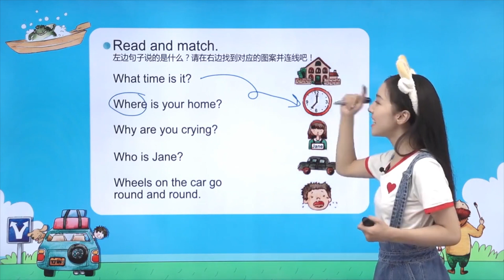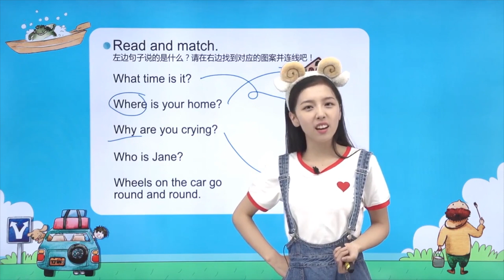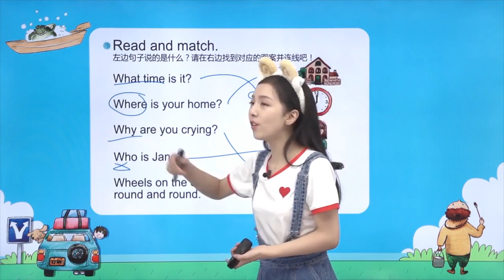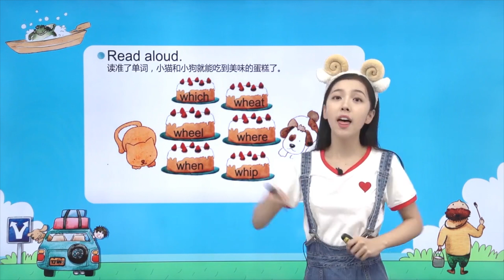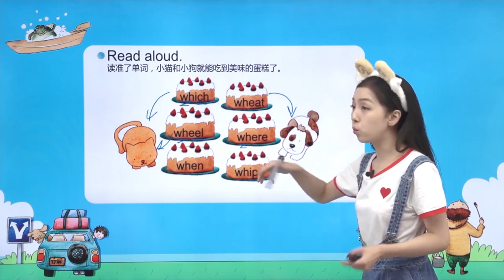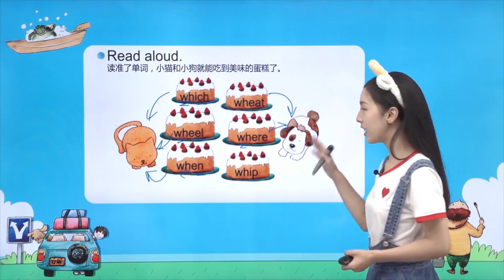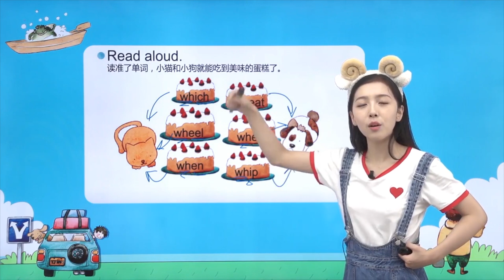漂亮可爱的剑桥老师Diana自然拼读课 第四章 - 014 Exercise4